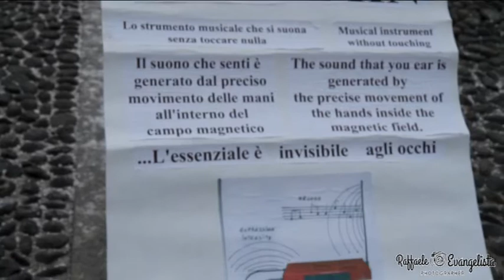Milano : Gianni Guaglio - suono generato campo magnetico delle mani - Feb/18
Un artista di strada (in inglese, busker) è un artista che si esibisce in luoghi pubblici (piazze, zone pedonali, strade) gratuitamente o richiedendo un'offerta. Le esibizioni sono molto varie e l'unica costante è quello di offrire al pubblico uno spettacolo d'intrattenimento.
Rif. video 12 feb'18